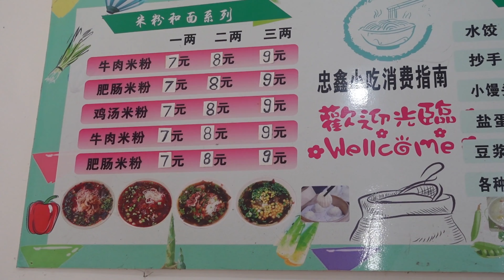四川农村年味浓，赶集办年货真热闹！这场面大城市很难见到，你想家了吗